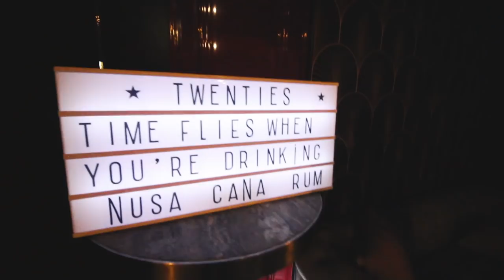NIGHT OUT IN HONG KONG WITH MY LOCAL HONG KONG FRIENDS | Vlog 30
From the food that makes us salivate to the secret nightlife that goes 24/7,  and of course the friendly locals - these are just some of the reasons why we love Hong Kong!